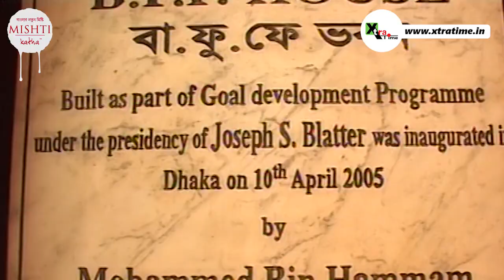Exclusive: East Bengal is likely to play against Manchester United on it’s centenary celebration